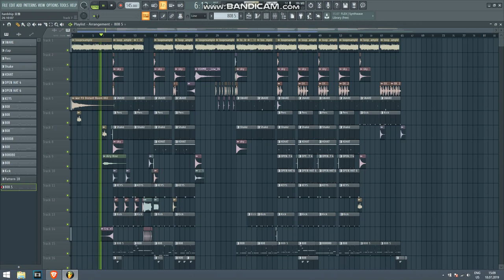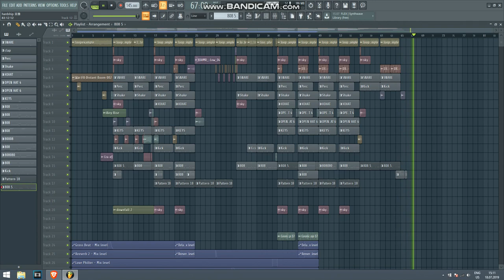BASS NATION STYLE|krofxes x rouge - hardship 苦難 | How to Make Trap Nation style. (alasen x skypierr)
🎵 Become a fan of KROFXES / FOX NATION 🎵

Trap Sword,
Trap,
Trap Music,
EDM,
Trap NAtion,
Trap City,
Magic Music,
Trap Remix,
*BASS NATION STYLE*,
bass nation style flp,
trap nation flp,
bass nation banger,
skypierr style flp,
alasen style flp,
bass nation skypierr,
bass nation alasen.